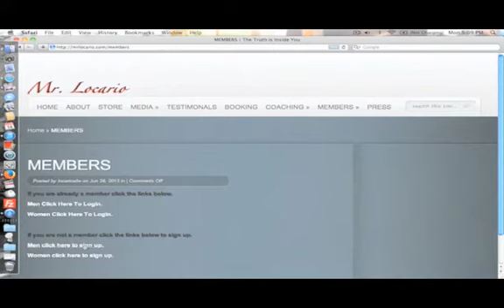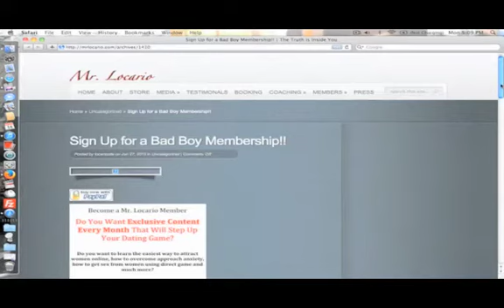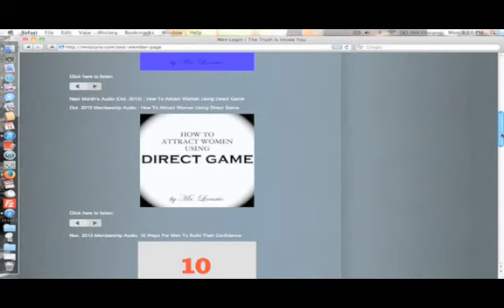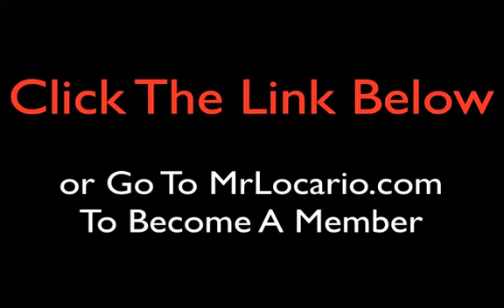Rejecting Women Can Help You Attract More Women